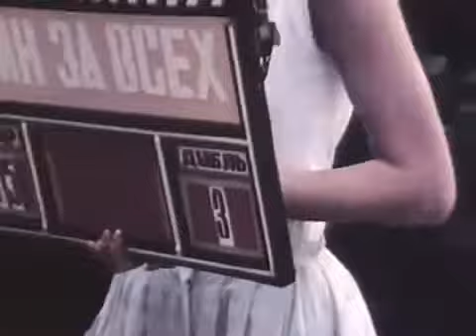Николай Караченцов - Цепи любви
Приятного прослушивания.